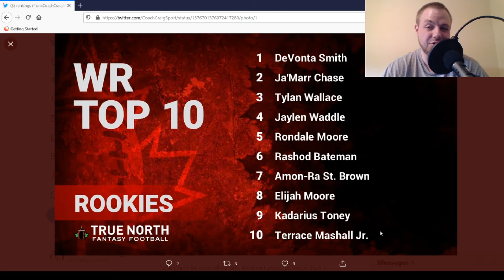My Top 10 WRs for the 2021 NFL Draft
In this video I go through my Top 10 WRs for the 2021 NFL Draft Class

0:00 Intro
0:27 DeVonta Smith
3:19 JaMarr Chase
4:31 Tylan Wallace
7:24 Jaylen Waddle
9:14 Rondale Moore
12:09 Rashod Bateman
14:28 Amon-Ra St. Brown
16:47 Elijah Moore
19:02 Kadarius Toney
21:30 Terrace Marshall Jr.
24:01 Other WRs?
25:07 Closing